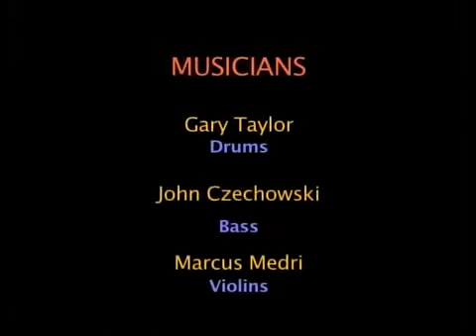iNANNA Sword and Veil - Joanne Camilleri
Dance of the Rising Goddess
Belly dance online classes privates choreography performer entertainment Inanna @joannedancer
Video by Keith Holding